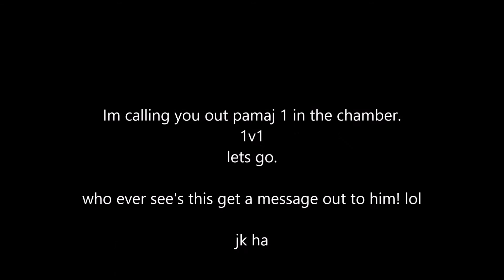Bo1 | Longest 1 in the chamber shot ever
old clip i had lol insane 1 in the chamber shot though.